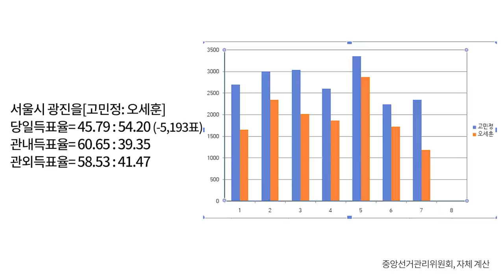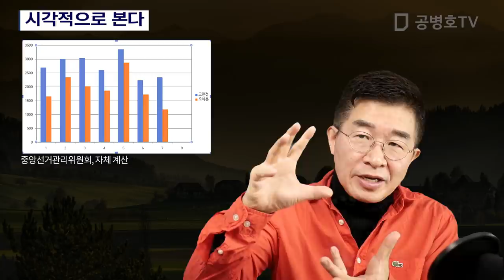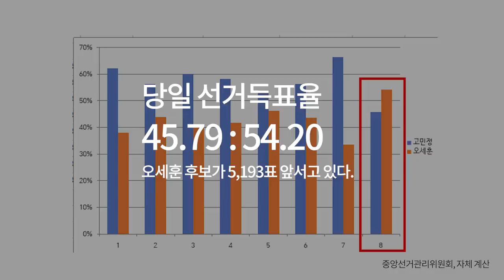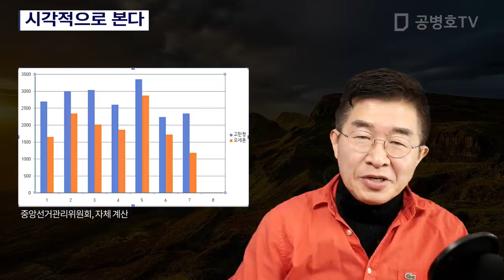시각적으로 본다 [공병호TV]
시각적으로 본다